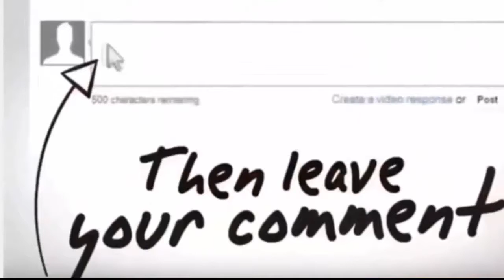Defence News Little Fact U S Navy s new $13B aircraft carrier can t fight